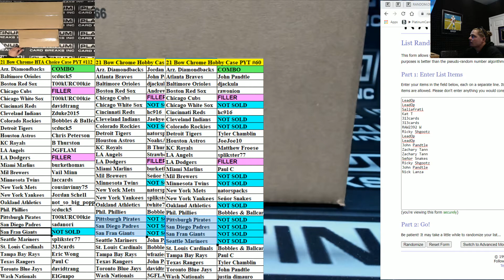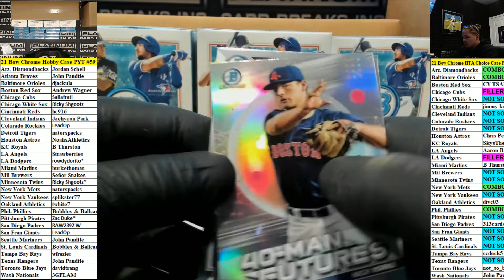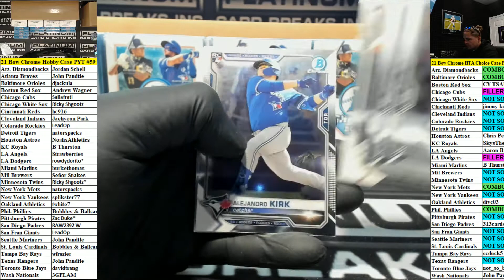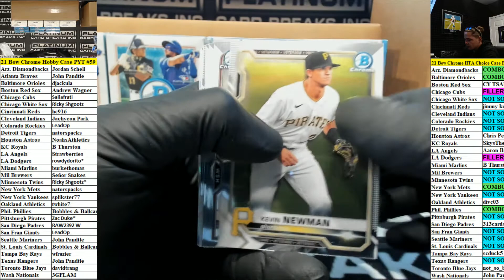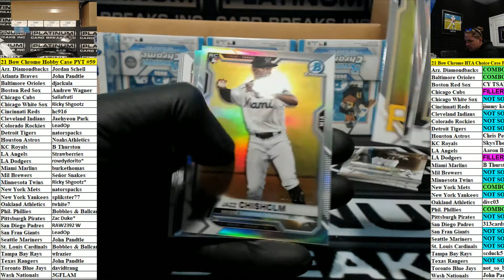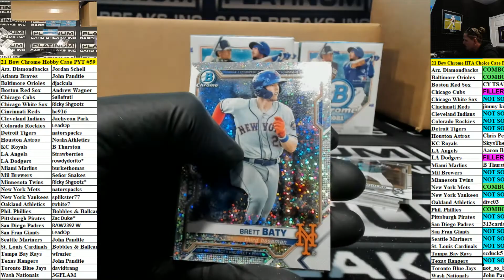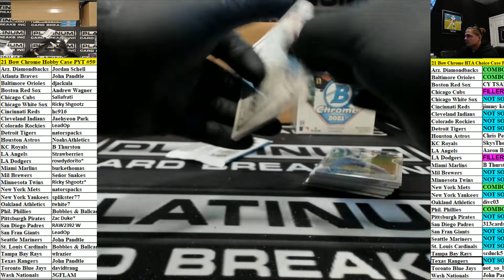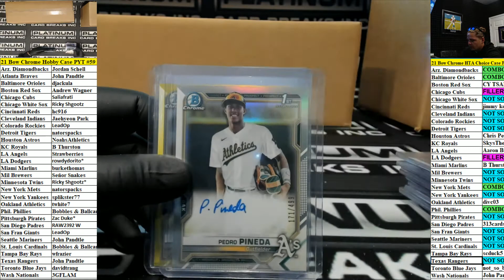2021 Bowman Chrome Baseball Hobby 12 Box Case Pick Your Team #59